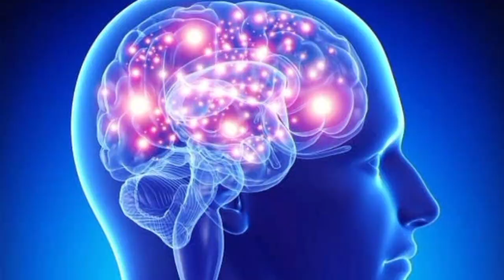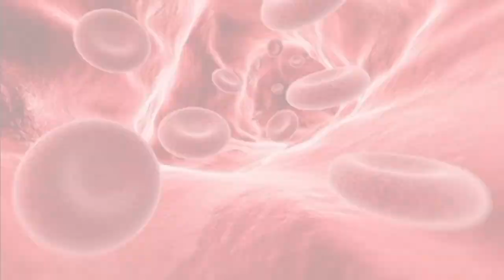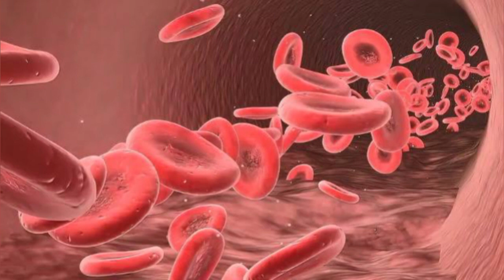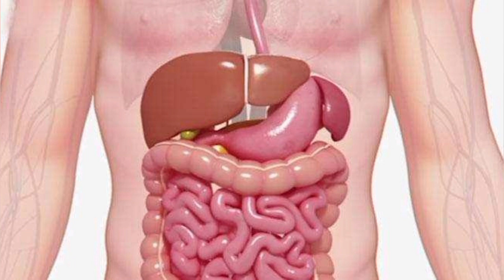काजू, बादाम और किशमिश एक साथ खाने के फायदे | Kaju Kishmish aur badam ke fayda in Hindi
Topic cover÷

काजू, बादाम और किशमिश खाने के फायदे

काजू बादाम एक साथ खाने के फायदे

काजू बादाम भिगोकर खाने के फायदे

काजू बादाम खाने का सही समय

दूध में काजू, बादाम और किशमिश खाने के फायदे

सुबह खाली पेट काजू बादाम किशमिश खाने से क्या होता है?

काजू बादाम किशमिश भिगोकर खाने से क्या होता है?

काजू बादाम किशमिश कब खाना चाहिए?

काजू और बादाम एक साथ खाने के फायदे

1 दिन में कितने काजू बादाम खाना चाहिए?

काजू, बादाम और किशमिश एक साथ खाने के 9 फायदे

दूध में काजू बादाम खाने के फायदे

खाली पेट बादाम और किशमिश खाने के फायदे

चना बादाम किशमिश खाने के फायदे

काजू, बादाम खाने के फायदे

काजू, बादाम खाने के फायदे और नुकसान

दूध में उबालकर काजू, बादाम और किशमिश खाने के
 फायदे

सर्दियों में काजू, बादाम और किशमिश खाने के फायदे

खाली पेट भीगे हुए काजू, बादाम और किशमिश खाने के फायदे

काजू, किशमिश और बादाम के फायदे और नुकसान

काजू किशमिश बादाम के फायदे

काजू, किशमिश और बादाम कब‌ खाना चाहिए?

काजू बादाम किशमिश खाने के‌ 8 फायदे

काजू बादाम किशमिश खाने के 10 फायदे

काजू, बादाम, चना किशमिश और मूंगफली खाने के क्या फायदे हैं?

दूध में काजू बादाम डालकर पीने के फायदे क्या है?

काजू, बादाम, पिस्ता, अखरोट, किशमिश और खुबानी